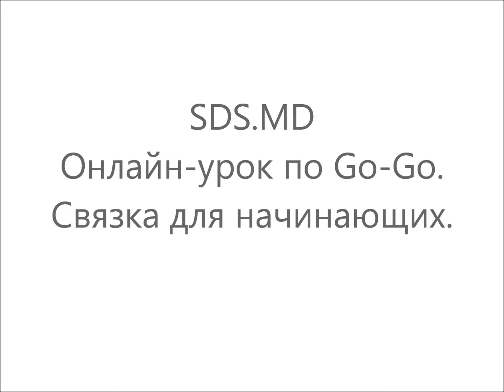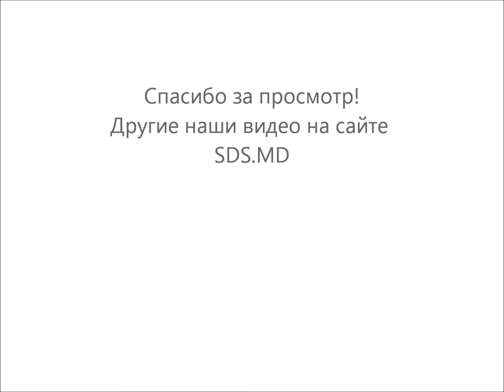Online lesson Go-Go for begginers/sds.md/go-go moldova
SunRise Dance Studio